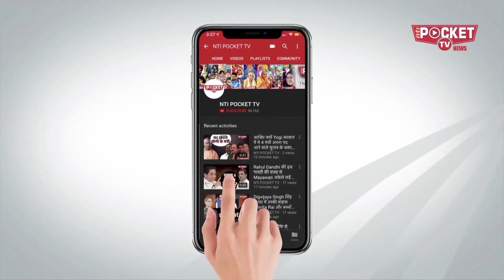द्विविधा में योगी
जब से सरकारी विभागों को कांट-छांट कर छोटा करने की ओर विभिन्न सरकारी विभागों को पुनर्गठित करने की नीति आयोग की सिफारिशें परवान चढ़ी हैं, यूपी के मुख्यमंत्री योगी आदित्यनाथ के लिए उनका धर्मसंकट बड़ा हो गया है।